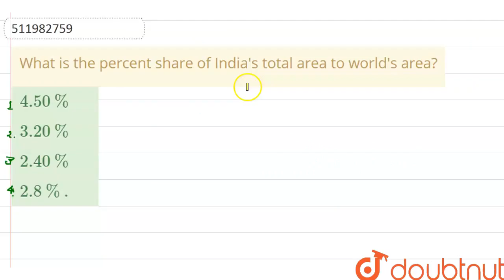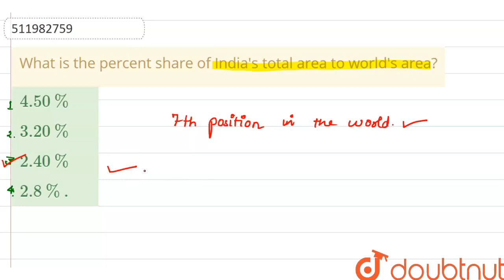What is the percent share of India\'s total area to world\'s area? | CLASS 11 | INDIA-LOCATION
What is the percent share of India\'s total area to world\'s area?
Class: 11
Subject: GEOGRAPHY
Chapter: INDIA-LOCATION
Board:CBSE

👉 Have Any Query? Ask Us.